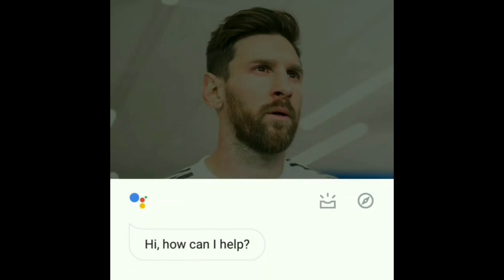LIONEL MESSI BIRTHDAY SPECIAL ( THE TRAGEDY OF FC MESSI ) REACTION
A SPECIAL VIDEO FOR THE BIRTHDAY BOY LIONEL MESSI A.K.A GOD OF FOOTBALL.